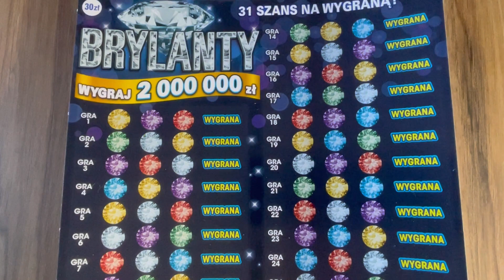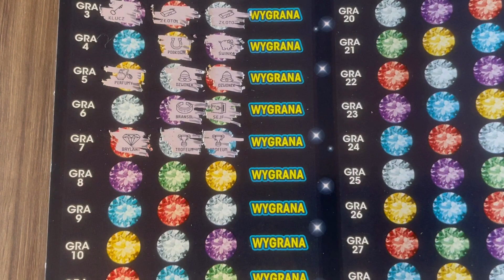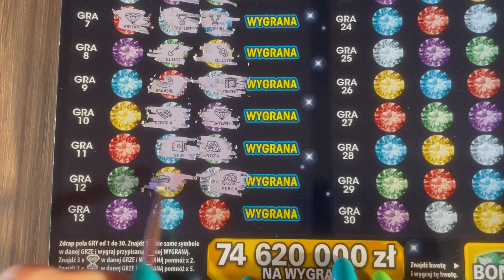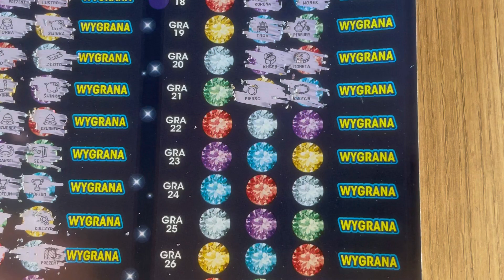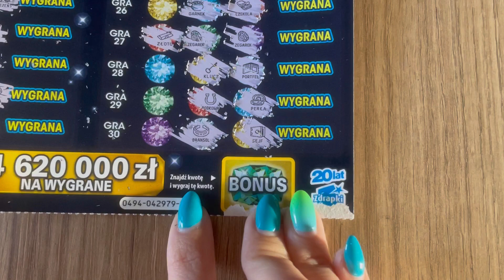zdrapki lotto #145 # ❗️🍀BRYLANTY🍀❗️